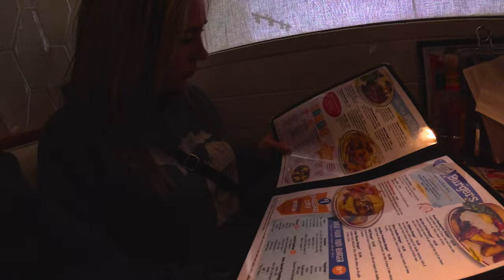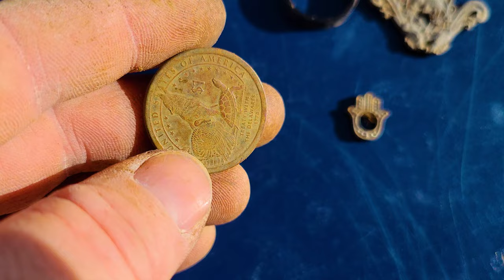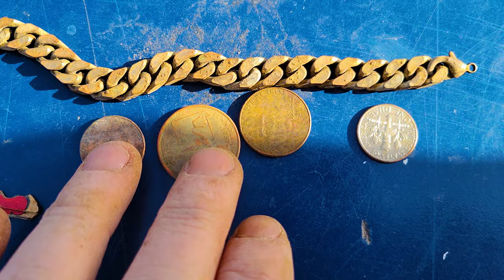I Brought My Sister Metal Detecting - Was It A Mistake?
In my sisters FIRST video appearance, she tags along and I as we search for treasure on the windiest day known to man! This video is laughs from beginning to end so check out the whole thing hahahha

All the wind in this video provided by @MontereyMagnetMan